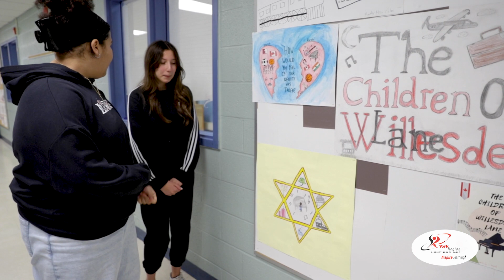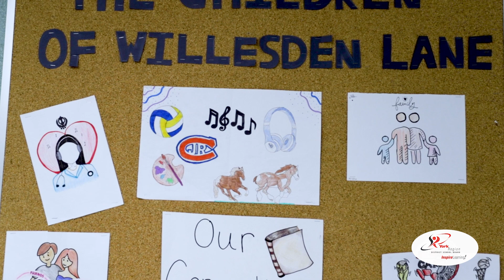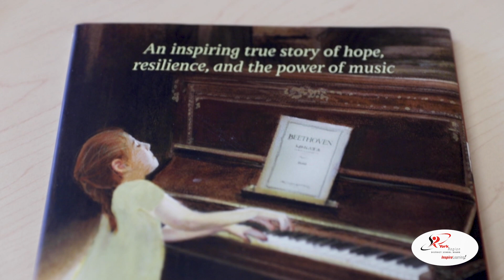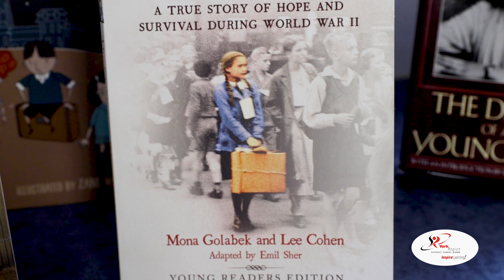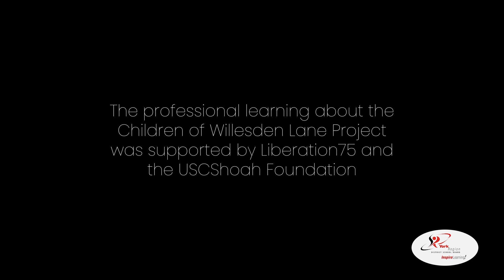YRDSB News & Events: The Children of Willesden Lane Novel Study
Students from Lorna Jackson P.S., Maple Creek P.S., Anne Frank P.S., Victoria Square P.S. and Sir Wilfrid Laurier P.S. are currently involved in learning about the book, The Children of Willesden Lane, supported by Liberation75 and the USCShoah Foundation.

“The Children of Willesden Lane” is a true story that begins in Vienna in 1938, when it quickly becomes dangerous to be Jewish. The heroine of the story is a 14-year-old young Jewish girl named Lisa Jura, who dreams of becoming a concert pianist. Her parents are able to secure her a spot on the Kindertransport to London, with 10,000 other Jewish children. At the train station in Vienna, Lisa’s mother tells her to “hold on to your music.” She doesn’t just mean the music Lisa is taking with her, but also the music in her heart.

Liberation75 is also hosting a livestream on February 1st at 10:00am.